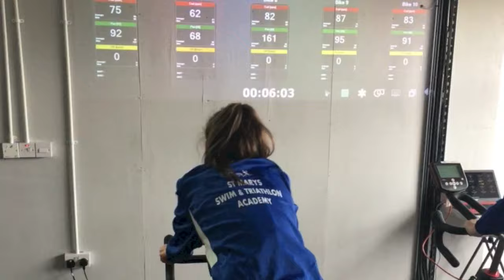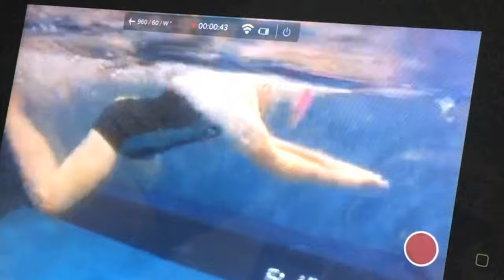Swim & Triathlon Academy